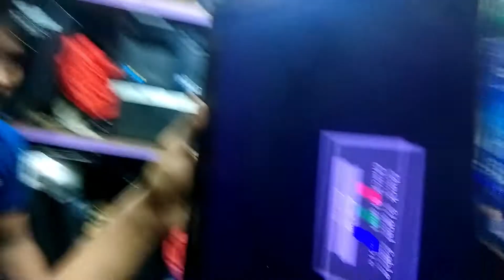Samsung 18.5 Panel Shake Repair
Multiplan Center
Shop # 968, Level-9
Contact to : Afjal Hossain